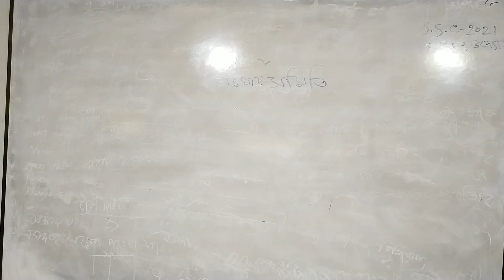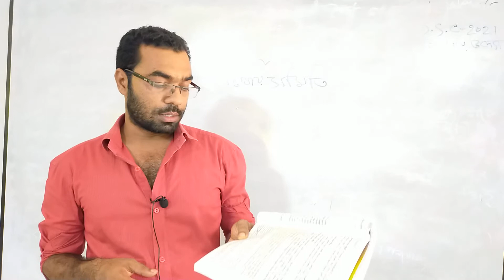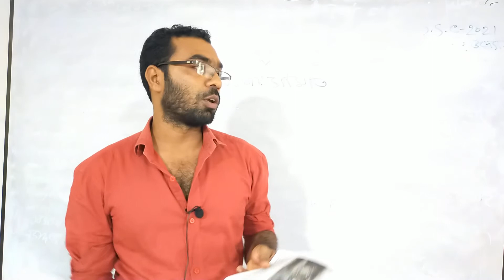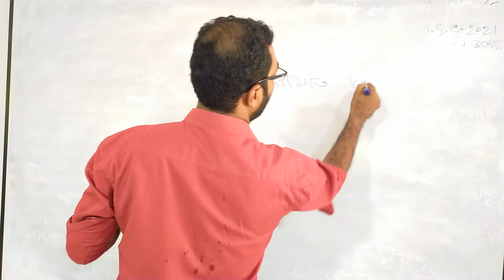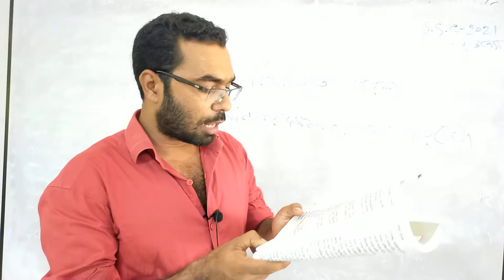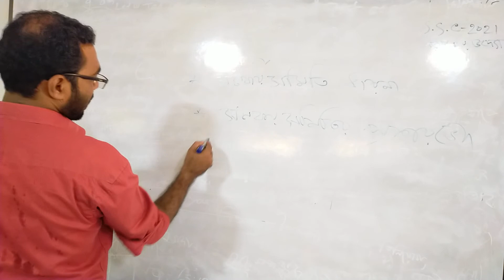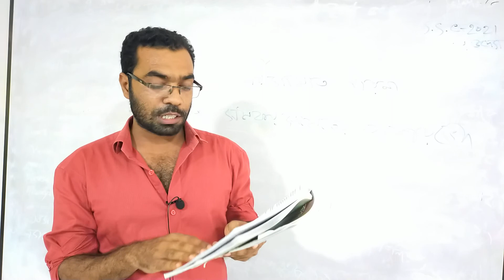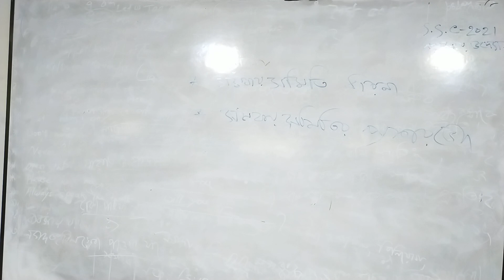Teacher : Nurey Alam Sir (Class : Nine | Subject : Business Entrepreneurship)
Class : Nine
Subject : Business Entrepreneurship